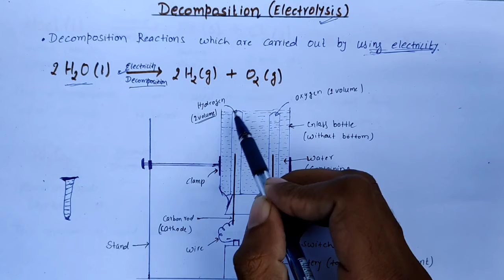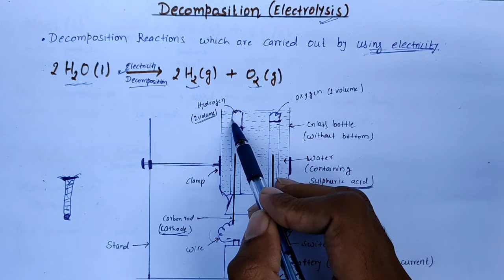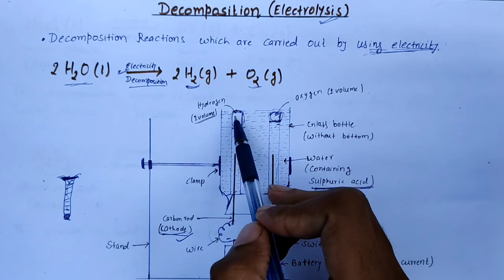Electrolysis || Decomposition Reaction ||Chemical reactions & Equations || Class 10 || by Sarvesh